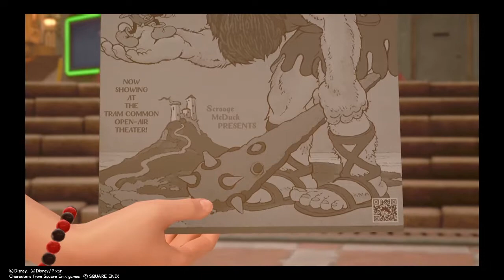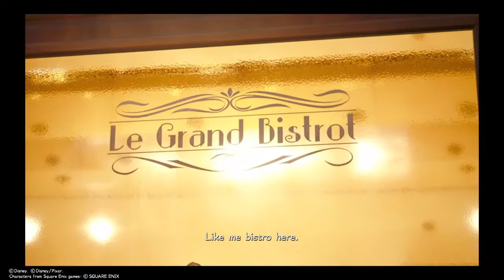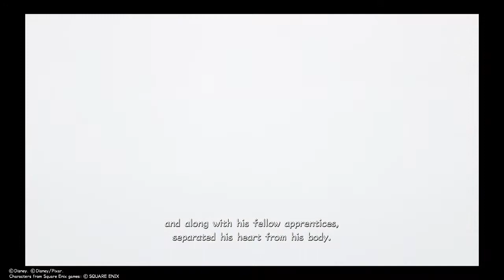Kingdom Hearts 3 Part 6. Twilight Town Part 2.